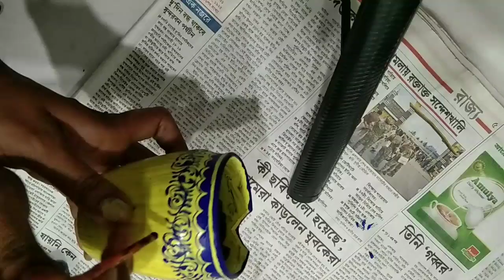vanga cup e design artwork kolka bengali video youtube Art world official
vanga cup dia design artwork kolka bengali video youtube Art world official